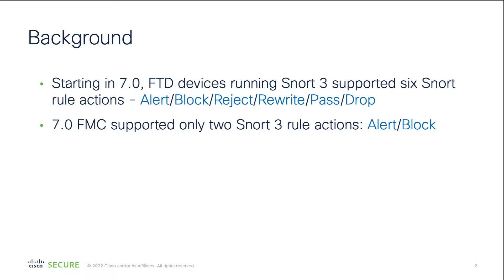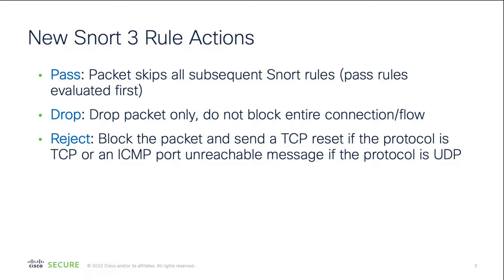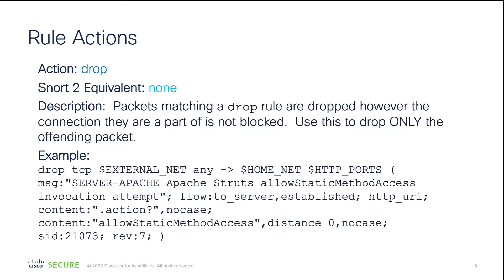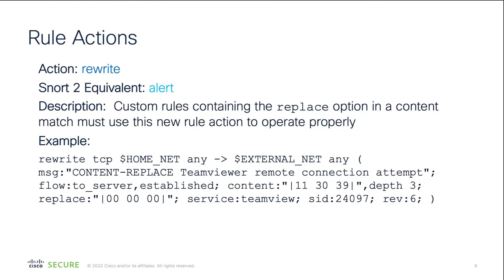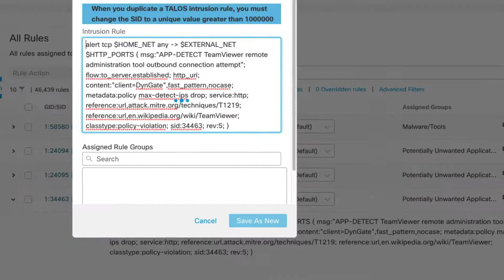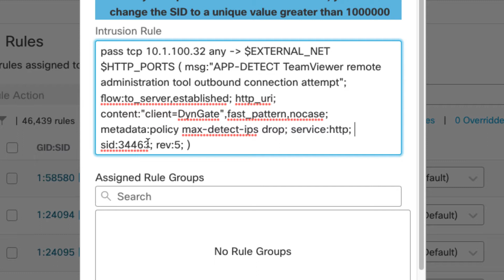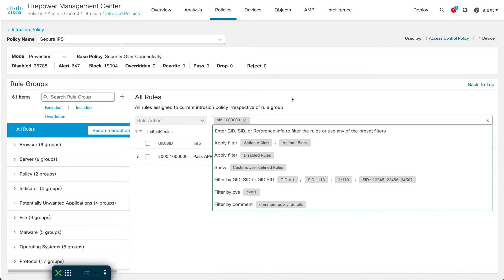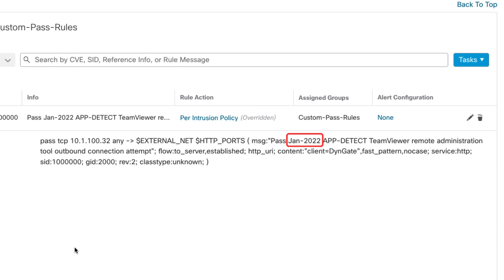Cisco Secure - Snort 3 Rule Actions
In this video, Alex reviews Snort 3 Rule Actions for Cisco Secure Firewall release version 7.1.

Timestamps:

0:00 - Intro
0:26 - Background
1:33 - New Rule Actions
7:18 - Additions in UI
15:06 - Outro